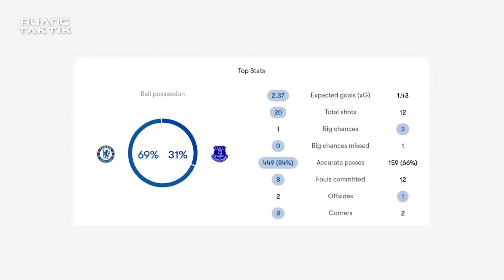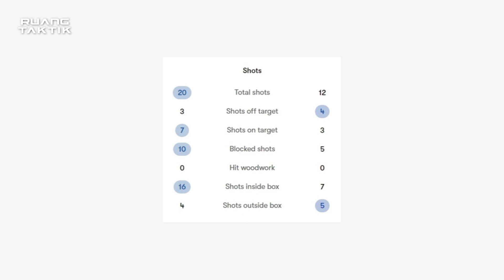Chelsea 2-2 Everton | Kesalahan Bertahan Gagalkan 3 Poin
3 kemenangan beruntun Chelsea terhenti oleh Everton. Meski sudah mengalami perbaikan, namun kesalahan yang mereka buat sendiri jadi sebab kebobolan 2 gol.